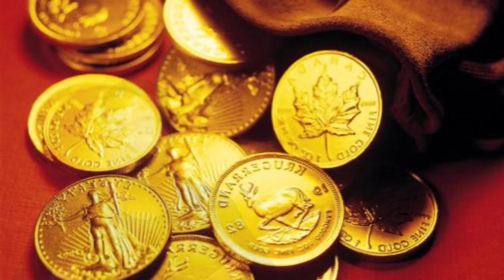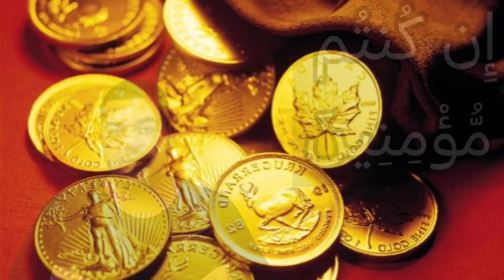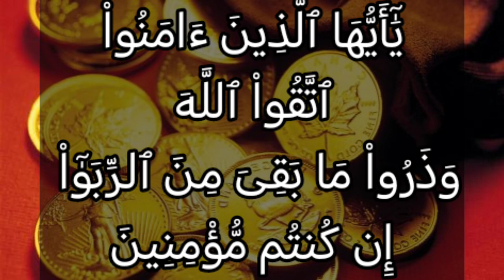تفسير سورة البقرة ٢٧٨: يا أيها الذين آمنوا اتقوا الله وذروا ما بقي من الربا إن كنتم مؤمنين..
التفسير الميسر : يا من آمنتم بالله واتبعتم رسوله خافوا الله، واتركوا طلب ما بقي لكم من زيادة على رؤوس أموالكم التي كانت لكم قبل تحريم الربا، إن كنتم محققين إيمانكم قولا وعملا.